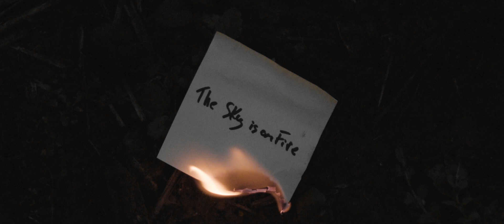The Sky is on Fire - 24.03.2023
The Sky is on Fire - Out this Friday.

Special thanks to Brandon Caritg (@brandoncaritg )

Directed by Pol Serra.

A big thanks to Sam Gené, Miquel Masdevall & Chuangyi Wu.